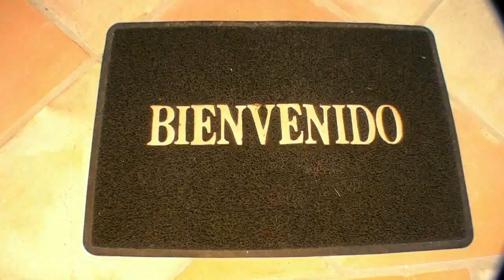Traumimmobilie an der Costa Blanca M0410.mp4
CMC Casas Mediterraneas Costa Blanca S.L.
Avda. La Marina 308/11c, Ptda. La Fustera
Buzon 01836
E03720 Benissa / Alicante (Espana)
Tel.: 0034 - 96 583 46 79